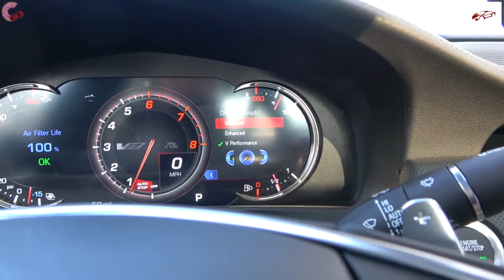$94,895 Cadillac CT6 V 2020 | Full-Size Luxury SEDAN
Let's REVIEW and TEST DRIVE the *RARE* 2020 Cadillac CT6 V Blackwing! With the AMAZING 550HP Blackwing V-8 and ONLY a few hundred being produced, this may be the coolest Caddy for sale! But with a steep price tag of $98,000 and going head-to-head with S-Class AMG and BMW 7-Series M, is it deserving of your money?? Note: this was previously known as CT6 V-Sport.

*Links*
Special thanks to...

"Just Us League" by RKVC is free for use on YouTube for any purpose.

Ending Music:
"Ex Boxer" by Riot is free for use on YouTube for any purpose.

cadillac escalade,
cadillac three,
cadillac ranch,
cadillac records,
cadillac xt6,
cadillac ct5,
cadillac cts,
cadillac ats,
cadillac allante,
cadillac ats 2.0t,
cadillac ats coupe,
cadillac ats v coupe,
cadillac ats review,
cadillac ats 2013,
a cadillac escalade,
a cadillac for your troubles,
a cadillac car,
a cadillac truck,
a cadillac is not a car to scorn,
a cadillac a pretty girl and some money,
a cadillac converter,
a cadillac don't come easy,
cadillac brougham,
cadillac blackwing,
cadillac boys,
cadillac black,
cadillac burnout,
cadillac build,
cadillac blues,
cadillac beyonce,
wendell b cadillac willy,
bun b cadillac,
big b cadillac,
cardi b cadillac,
bun b cadillac music,
b channel cadillac,
b 52 cadillac of the sky,
cadillac records johnny b goode,
cadillac ct6,
cadillac ct4,
cadillac ct5 v,
cadillac ct6 v,
cadillac cts v coupe,
pimp c cadillac,
pimp c cadillac music,
c c catch cadillac,
cadillac c los,
cadillac c,
1970 cadillac c deville,
los fabulosos cadillacs c.j,
cadillac cts c,
cadillac don,
cadillac deville,
cadillac dts,
cadillac don peanut butter jelly,
cadillac drive,
cadillac dreams,
cadillac desert,
cadillac don pimp,
mc nas d cadillac,
triple d cadillac,
lara d cadillac,
mc shy d cadillac,
triple d cadillac #3,
cadillac brougham d'elegance,
cadillac d'elegance,
cadillac fleetwood brougham d'elegance,
cadillac escalade 2020,
cadillac eldorado,
cadillac elr,
cadillac escalade 2019,
cadillac escalade esv,
cadillac escalade ext,
cadillac escalade 2021,
eazy e cadillac,
e&g grill cadillac,
cadillac e dinosauri,
e 40 cadillac,
cadillac tah e money bags,
rita cadillac e lu schievano,
cadillac e,
kim e cadillac,
cadillac fleetwood,
cadillac fleetwood brougham,
cadillac fleetwood lowrider,
cadillac fest,
cadillac for sale,
cadillac fleetwood beating,
cadillac forza horizon 4,
cadillac fender removal,
cadillac don f that b,
los f cadillacs,
cadillac girl,
cadillac grills,
cadillac gta,
cadillac gage commando,
cadillac golf cart,
cadillac gets in dead meat,
cadillac grainer string band,
cadillac gacha life,
tax g cadillac talk,
junior g cadillac,
b.g cadillac,
g eazy cadillac,
pachino dino cadillac g,
cadillac song,
cadillac escalade vs g class,
cadillac escalade vs g wagon,
cadillac hearse,
cadillac horn,
cadillac history,
cadillac hennessey,
cadillac hot rod,
cadillac headphones,
cadillac hybrid,
cadillac hydraulics,
h trom ou cadillac,
cadillac in the swamp,
cadillac interior,
cadillac in the back,
cadillac instrumental,
cadillac in india,
cadillac in the sky,
cadillac in gta,
cadillac in bangladesh,
i'm my cadillac,
cadillac joe,
cadillac jack,
cadillac jones,
cadillac jackson,
cadillac jwet la gate,
cadillac jack favor,
cadillac jay leno,
cadillac jeep,
jessie j cadillac song,
j&j cadillac,
j holiday cadillac,
j dilla cadillac,
cadillac don j money pimp,